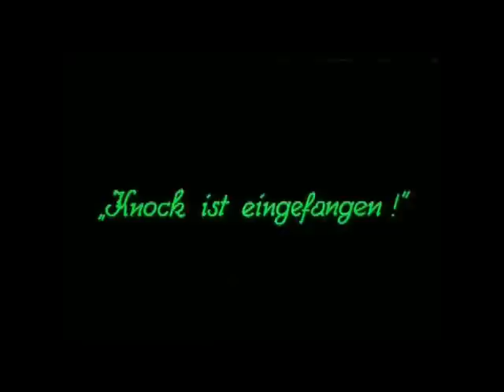Requiem by Alfred Schnittke: Credo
Unique piece of music, utilizing a Russian choir, an electric guitar, and drums.  The video is from the finale of Nosferatu